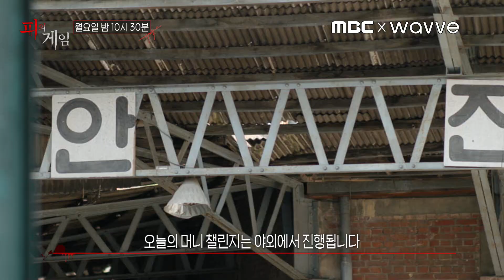[피의게임 예고] 프락치가 붙었다?! 생존을 위해 모든 수단을 동원하는 플레이어들, MBC 211115 방송